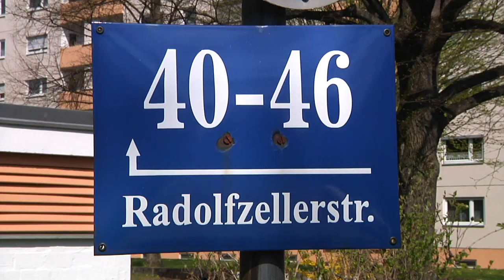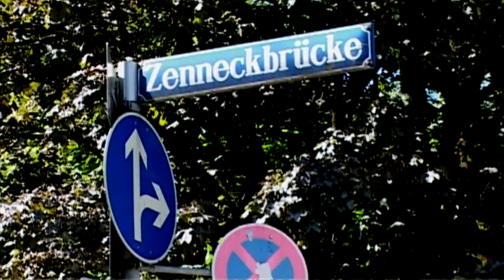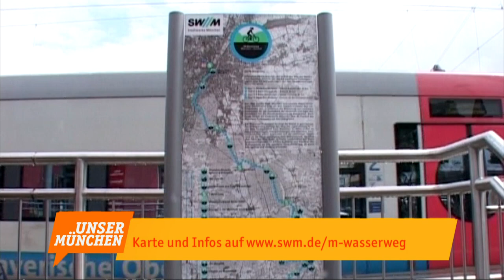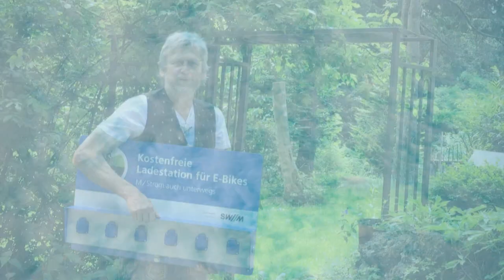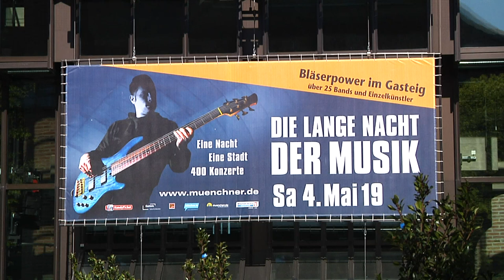Unser München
Das wichtigste aus den städtischen Kultur-, Sport- und Freizeitstätten, zusammengefasst für Sie im Überblick.